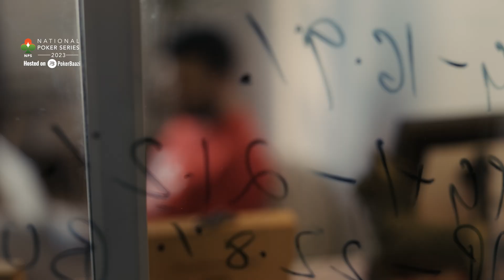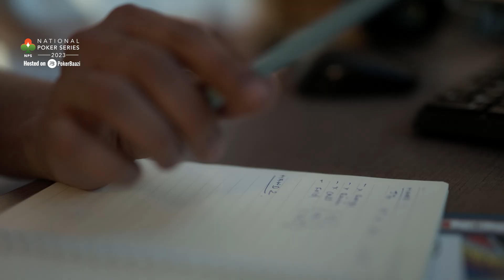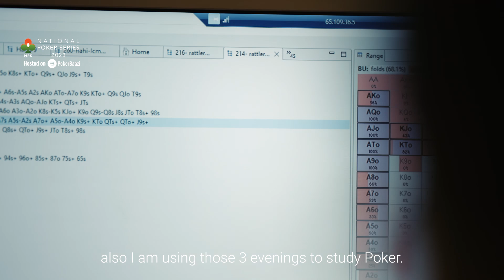Road To Glory | Saransh Garg | NPS '23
Constructing his journey towards glory, meticulously and bit by bit, Saransh Garg stands tall as a true testament of planning and discipline. Watch out for him on the tables of National Poker Series India 2023.